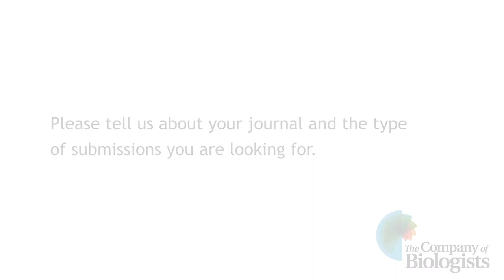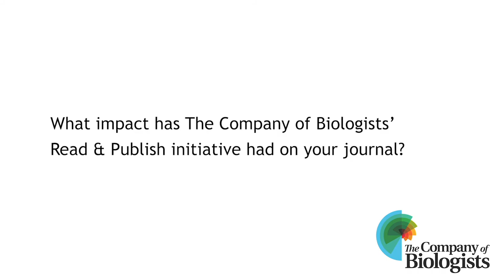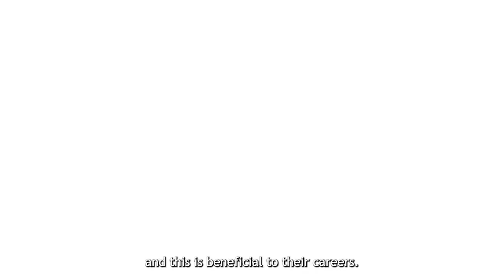Publishing in Development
Editor-in-Chief, James Briscoe, talks about Development the importance of Open Access publishing and how The Company of Biologists’ Read & Publish initiative benefits researchers.